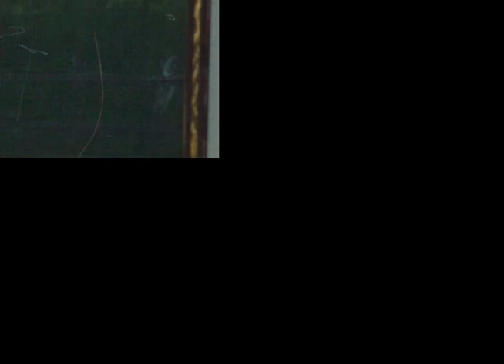Slide Show of My Mouth Paintings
A slideshow of all my paintings... up til now
First one was done in 1992... with lots of help. I never tried again until Oct. 2009. It was a messy start, but with some stubborn persistence & the help of videos from Bob Ross,  Michael Munton, Wilson Bickford, Bill Alexander, & several others on YouTube, this is the progress I've made. All paintings except the first were painted by Mouth.